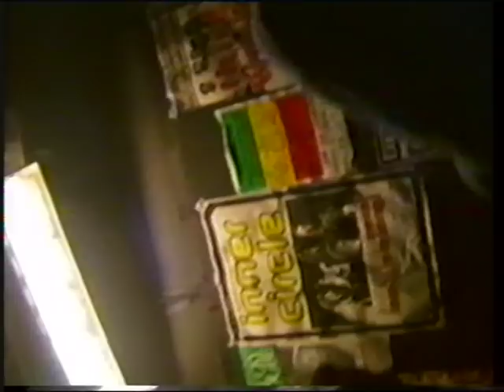Page Encore Live@Stroke Stockholm 1995 pt3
Part 3 of Page Live @ STROKE Stockholm 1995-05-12
Unique and exclusive live footage of Swedish Synthpopstars Page performing live @ STROKE in Stockholm 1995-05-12.
Features backstage & on stage footage of Eddie Bengtsson, Marina Schiptjenko, Alexander Hofman of S.P.O.C.K amongst others.